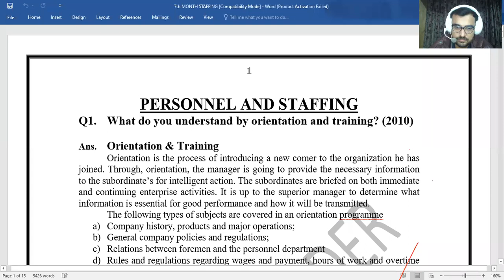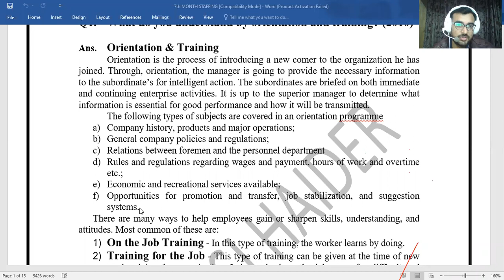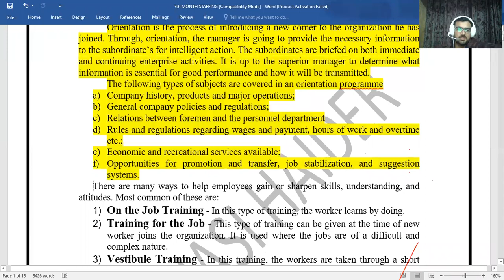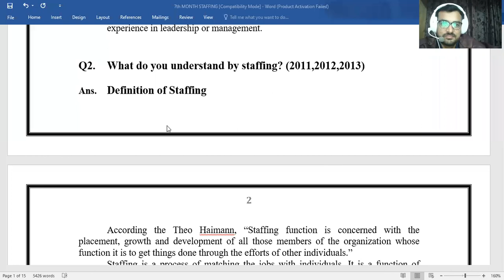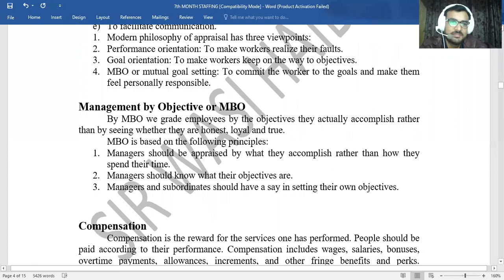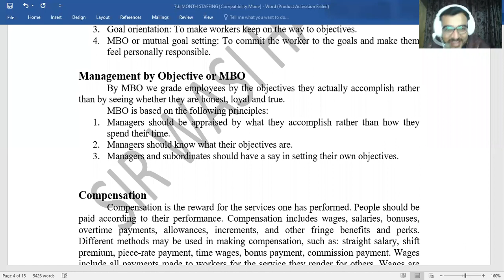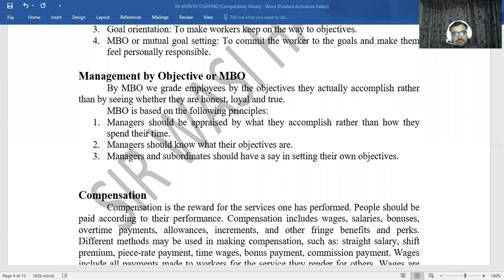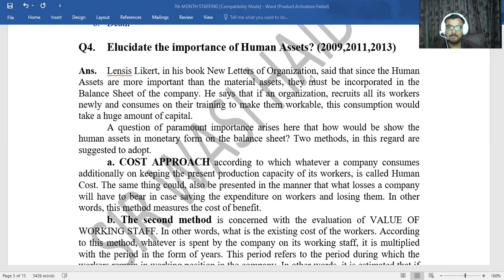PERSONNEL MANAGEMENT BCOM II